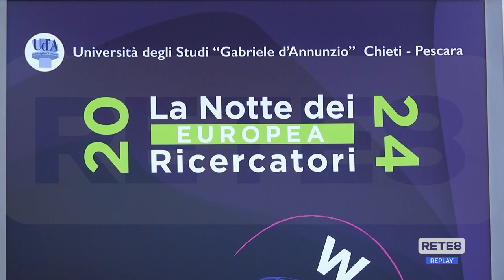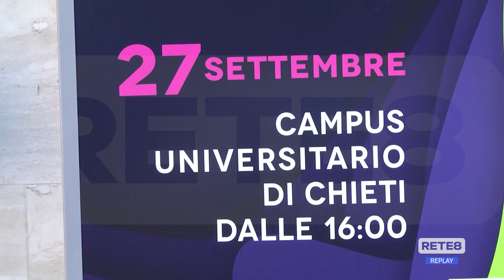Chieti - In migliaia per "La Notte dei Ricercatori"